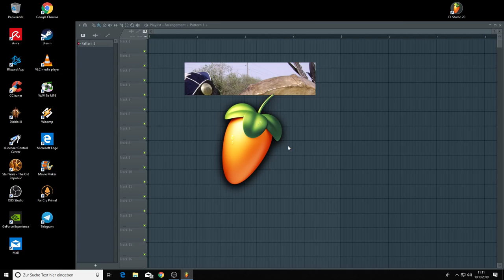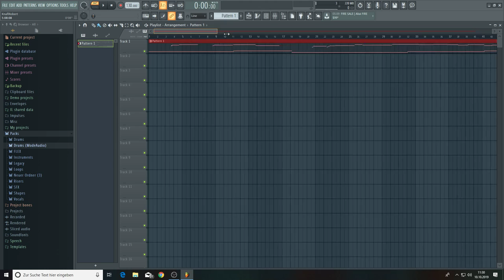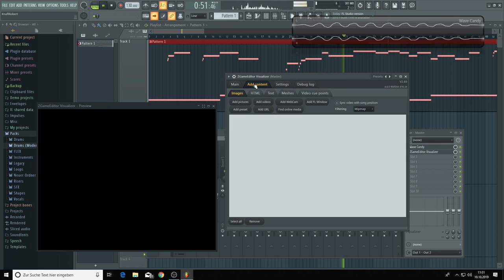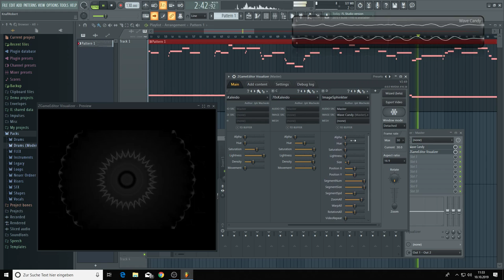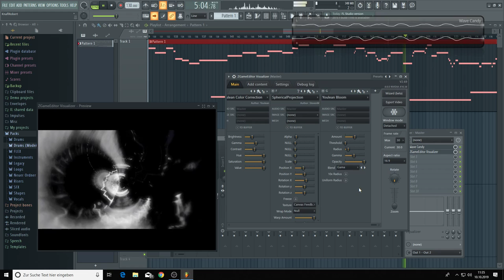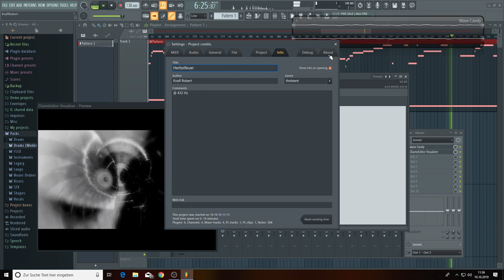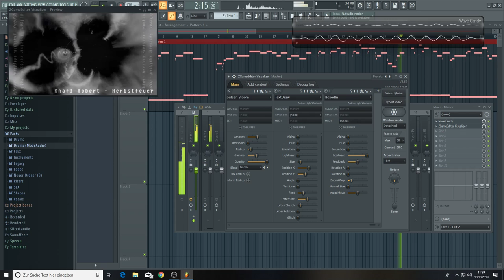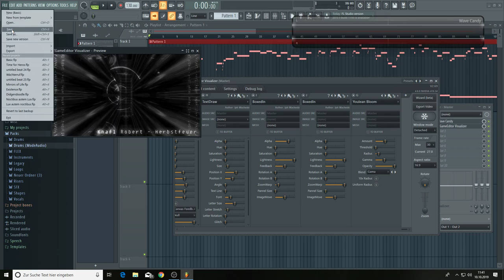2019 10 10